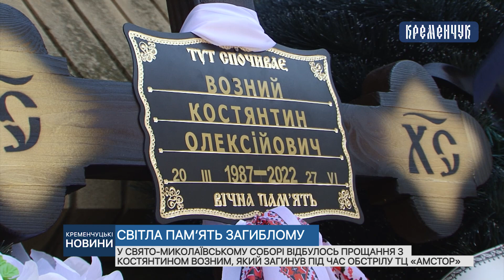У Свято-Миколаївському Соборі відбулось прощання з працівником магазину «Comfy» Костянтином Возним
У Свято-Миколаївському Соборі відбулось прощання з працівником магазину «Comfy» Костянтином Возним, який загинув під час обстрілу ТЦ «Амстор»